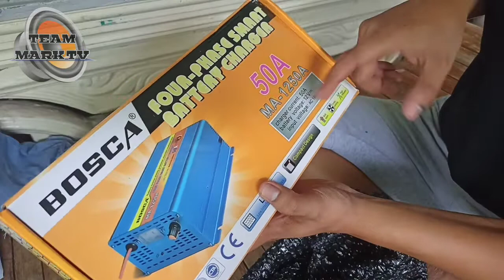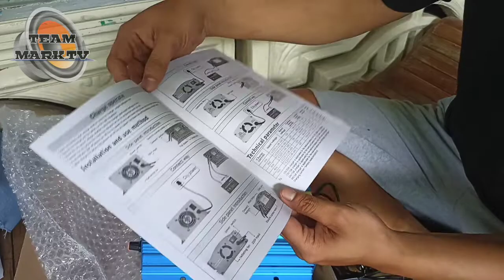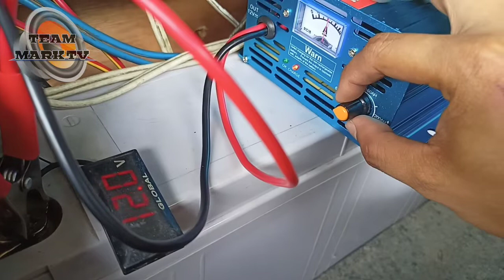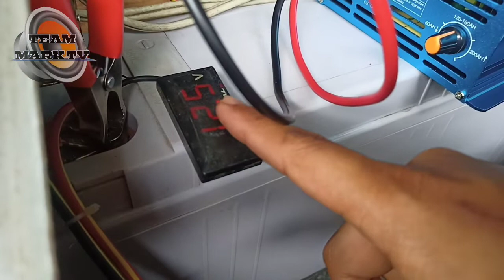12v smart battery charger | bosca 50a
related topic:

12v charger adapter
12v charger diagram
12v charger car
12v charger plug
12v charger price
12v charger circuit
12v charger for laptop
12v charger socket
12v charger argos
12v charger auto cut off
12v charger apple
12v charger and battery
12v charger agm
12v ac charger
12v aeg charger
12v a charger circuit
make a 12v charger
a 12v battery charger
a 12v car battery charger
make a 12v battery charger
12v charger bunnings
12v charger battery
12v charger board
12v charger black decker
12v charger bosch
12v battery charger price
12v battery charger circuit
12v battery charger circuit with overcharge protection
oral b 12v charger
b&q 12v charger
b&d 12v battery charger
b&q 12v battery charger
12v charger circuit diagram
12v charger cord
12v charger connector
12v charger cable
12v charger car battery
12v charger ctek
12v charger daraz
12v charger dewalt
12v charger diy
12v charger drill
12v charger dc
12v charger dell
12v charger dual battery
12v d battery charger
12v dc cell battery charger
12v charger extension
12v charger end
12v charger ebike
12v electric charger
12v ebike charger bosch
12v earthquake charger
12v ev charger
12v external charger
e bike 12v charger
yamaha e bike 12v charger
e scooter 12v charger
giant e bike 12v charger
12v charger for car
12v charger for toy car
12v charger for ride on car
12v charger for car battery
12v charger for 6v battery
12v charger for electric car
12v charger for 18v battery
12v charger goal zero
12v charger generator
12v charger genius
12v charger garmin
12v gel charger
12v battery charger generator
12v battery charger getting hot
bosch 12v charger green light
g amistar 12v intelligent charger
12v charger home depot
12v charger halfords
12v charger homemade
12v charger hookup
12v charger huawei
12v hitachi charger
12v home charger
12v hyperboom charger
12v car battery charger diagram
battery charger 12v heavy duty
12 volts charger circuit diagram
12v charger inverter
12v charger in car
12v charger in car not working
12v charger iphone
12v charger ipad
12v intelligent charger
12v inverter charger pure sine wave
12v inverter charger solar
12v i phone charger
12v charger jaycar
12v jeep charger
12v jack charger
12v battery charger jump starter
12v laptop charger jaycar
12v usb charger jaycar
12v battery charger jumia
12v dc charger jaycar
12 volts battery charger diagram
12v charger kit
12v charger kmart
12v charger kaise banaye
12v charger keyboard
12v kindle charger
12v kinetic charger
12v solar charger kit
12v battery charger kit
kmart 12v charger
12v charger lifepo4
12v charger laptop
12v charger lead
12v charger lead acid
12v charger light
12v lithium charger
12v lipo charger
charger of battery 12 volt
12v charger module
12v charger milwaukee
12v charger macbook pro
12v charger makita
12v charger macbook air
12v charger maintainer
12v charger microsoft surface pro 4
12v charger m12
12v charger near me
12v charger not working in car
12v charger nintendo switch
12v charger nz
12v charger not working
12v charger no power
12v nimh charger
12v notebook charger
converter charger 12v
converter charger 12v diagram
nwow charger price
12v charger on 6v battery
12v charger on 24v battery
12v charger on 8v battery
12v charger on 24v system
12v charger on 19v laptop
12v charger on 9v battery
12v charger output
12v charger outlet
charger for oppo a12
12v charger price in pakistan
12v charger port
12v charger price in bd
12v charger price in sri lanka
12v charger pack
12v charger power supply
12v battery charger price philippines
12v qi charger
12v quick charger
12v quad charger
12v quick charger usb
12v battery charger quick connect
12v battery quick charger
bosch 12v quick charger
12v electric quad charger
12v charger ryobi
12v charger repair
12v charger ride on
12v charger relay
12v charger roomba
12v ridgid charger
12v replacement charger
12v razor charger
battery charger 12v circuit diagram
12v charger screwfix
12v charger socket panel
12v charger solar panel
12v charger solar
12v charger surface pro
12v charger splitter
12v charger schematic
12v battery charger shopee
12v charger target
12v charger to usb
12v charger tesla model 3
12v charger to charge 24v battery
12v charger to charge 6v battery
12v charger to 24v battery
12v charger tesla
12v charger types
t2 charger
adapter charger 12v
adaptor charger 12v
12v charger usb
12v charger usb-c
12v charger uk
12v usb charger hardwired
12v usb charger socket
12v universal charger for ride-on cars and jeeps
12v universal charger
12v usb charger